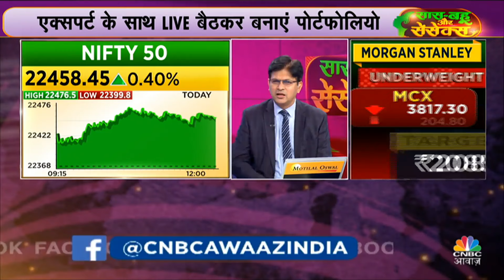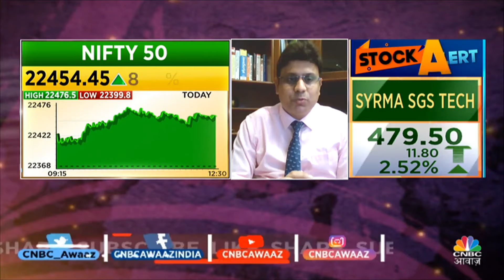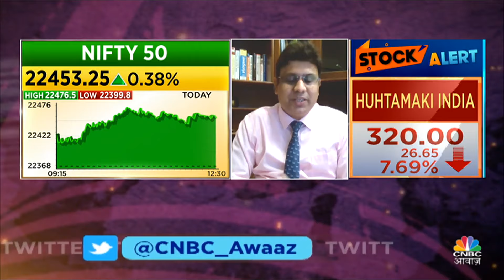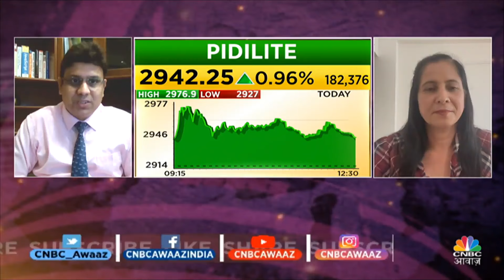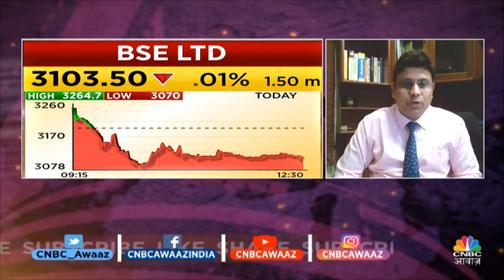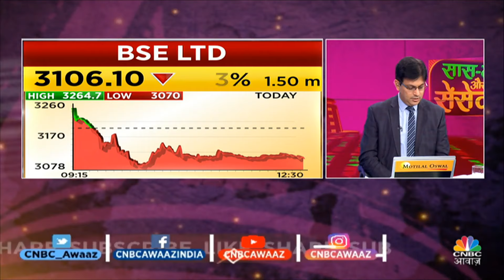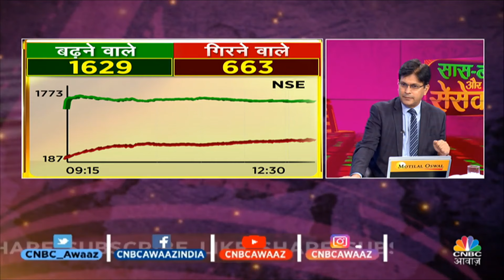Business News | Women Traders के शेयर और निवेश से जुड़े सवालों के मिलेंगे जवाब|Saas, Bahu Aur Sensex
Women Traders: जानें आज की ट्रेडिंग में महिला निवेशकों के लिए कहाँ है कमाई के मौके, उनको अपने पोर्टफोलियो पर क्या नज़र रखनी चाहिए और किन सेक्टर पर फोकस करना देगा फायदा.

n18oc_business